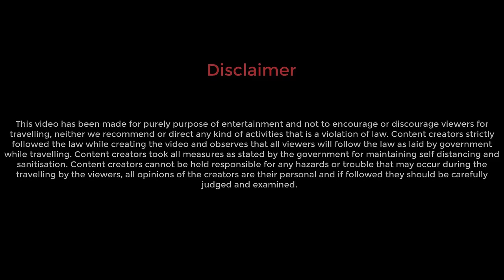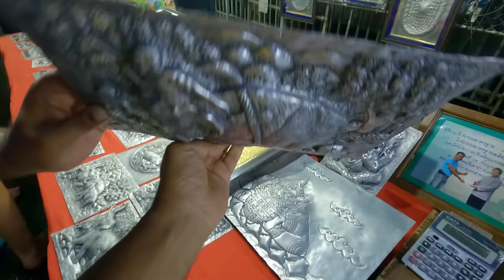চিয়াংমাই তে কি খেলাম? Chiang Mai Weekend Market | Explorer Shibaji in Thailand Part 9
One of the most colourful weekend market in Thailand, this weekend market in Chiang Mai showcases not only food but different products as well.
This is our experience in Chiang Mai weekend market.